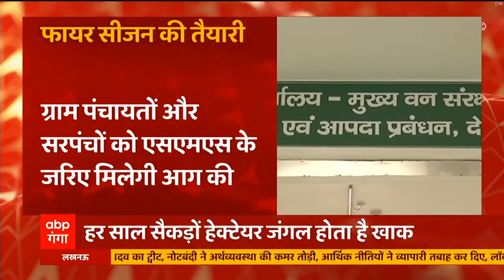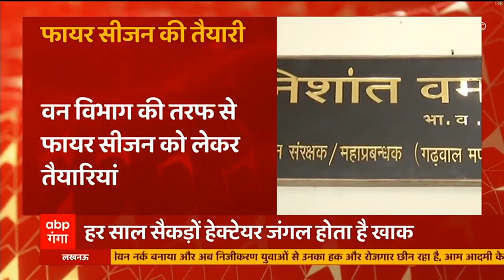Uttarakhand में चुनाव बाद महंगी हो सकती है बिजली, दरों में होगी इतनी प्रतिशत की बढ़ोतरी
चुनाव निपटने के साथ ही उत्तराखंड में लोगों को बिजली का झटका लग सकता है। उत्तराखंड में एक बार फिर बिजली की दरों में बढ़ोतरी होने जा रही है। बिजली की दरों में बढ़ोतरी का प्रस्ताव भेजा गया है। UPCL ने साढ़े चार फीसदी बिजली की दरें बढ़ाने का प्रस्ताव भेज दिया है।